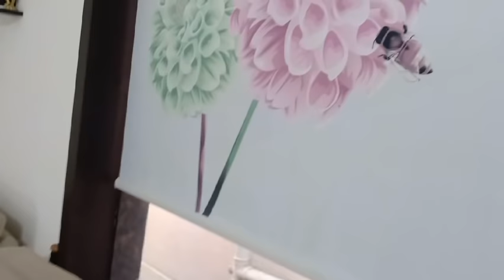Independent villa For sale in Hyderabad | Gated community | Fully furnished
Gated community villa
Location : Yapral near secunderabad
Plot area : 206 sq.yds
Built up area : 2400 sq.ft
West & East face house
This villa has 2 roads
Property age : 2 years 6 months
Ground floor : Car parking , Hall , Puja room , modular kitchen , children's bedroom
First floor : Hall , Master bedroom , Theater room , balcony
All bedrooms have attached bathrooms
Owners are selling with fully furnished as shown in video

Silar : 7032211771